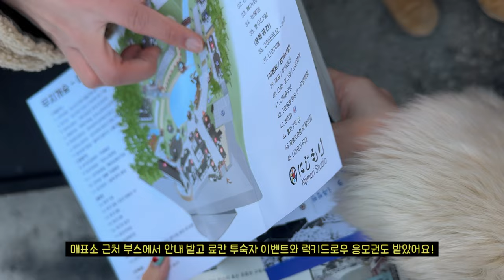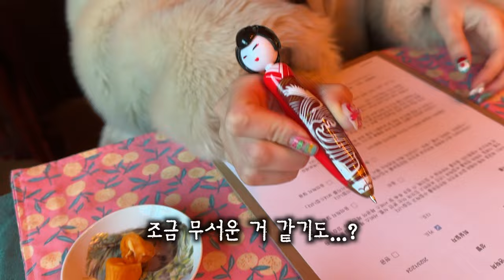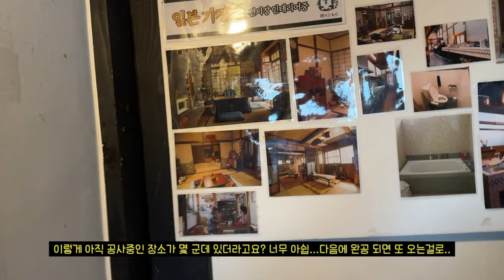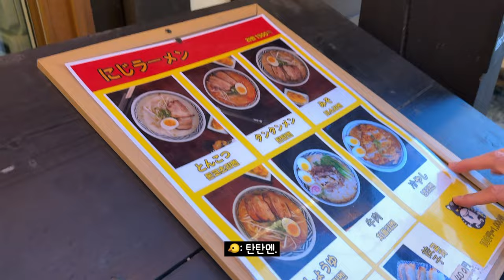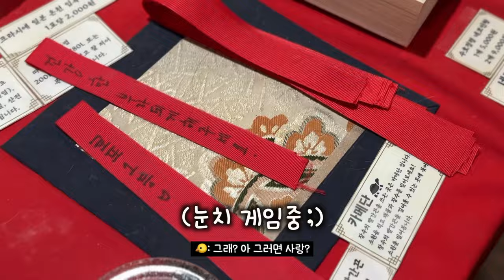연말 데이트 𝐕𝐋𝐎𝐆 ♥︎ 한국의 일본 료칸마을⛩️그리고 남자친구의 깜짝 선물😳 | 니지모리 스튜디오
오늘 븨로그 왠지 블링이들에게 쑥스러운걸요,,?😖💕
저는 이번에 니지모리 스튜디오에서 크리스마스를 보냈어요! 인터넷에서 우연히 본 곳인데 원래는 드라마나 영화 세트장으로 만들어진 곳인데 관광할 수 있게 만들어졌다고 해서 꼭 가보고 싶었거든요..! 꽤 많이 비싸서 고민 많이 했는데 안 가보면 후회 할 거 같은 맘에 후딱 가보았어요! 일본 료칸과 아주 똑같진 않지만 정말 일본에 온 듯 한 착각이 들게 할 정도로 잘 만들었더라구요?! 저는 료칸 숙박을 했지만 스튜디오 자체가 흥미로웠어서 그냥 니지모리 스튜디오 관람만 하러 한 번 더 올 거 같아요!
궁금한 게 있다면 댓글 남겨주시고 연말 잘 보내세요 블링여러분✩